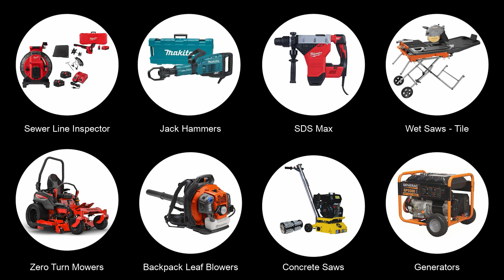Tree Cutting Over House with Boom Lift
Boom lifts / cherry pickers are one of the most effective tools to use to remove branches over the roof of your house.

The flexibility and maneuverability that comes from a dual cylinder boom lift like the NiftyLift TM34T makes it a perfect option to move up and around in these trees to get them cut down effectively and safely.

**Remember to always go slow, be patient and cut small pieces.